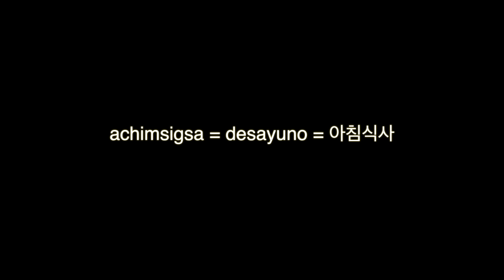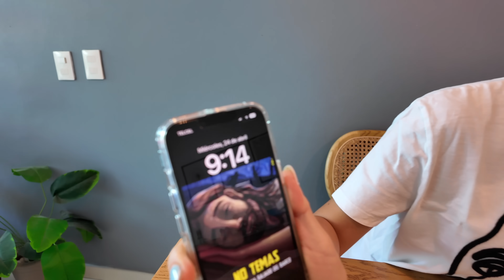5 Desayunos que Disfruto Yo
⭐️ Hoy les quiero presentar 5 platillos que me gusta desayunar! son muy fáciles y super ricos😋

INGREDIENTES

*** Media Luna de Jamon y Queso  ***

* Salsa chipotle :
- Mayonesa
- Crema
- Chile chipotle
- Azúcar
- Sal
- Vinagre blanco

INGREDIENTES

*** Omelett ***

- Huevos
- Jitomate
- Queso
- Carnes frías
- Espinaca
- Pesto
- Salsa balsámico

INGREDIENTES

*** Salsa para sándwich   ***

- 5 cucharadas de Mayonesa
- 1/2 cucharada de Mostaza
- 1 a 2 cucharadas de Azúcar
- 1/4 cucharada de Jugo de Limón
- 2 pizca de Pimienta molida
- 2 a 3 pizca de Ajo en polvo
- 2 pizca de Perejil seco

INGREDIENTES

*** Quesadilla de obleas de arroz + huevo ***

- 4 piezas de Huevos
- 2 piezas de Cebolla cambray
- 6 piezas de Tortilla de arroz o papel de arroz
- Queso a su gusto